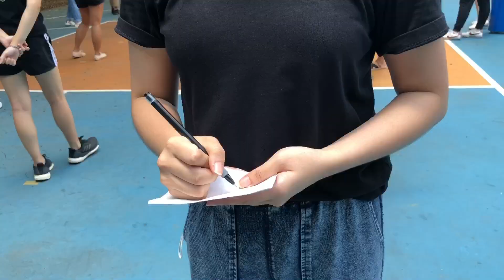ERIN IKUT LOMBA 17 AGUSTUS-AN DI TAIWANN MERDEKA 🇹🇼🇮🇩 !!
75 TAHUN KEMERDEKAAN INDONESIA 🇮🇩

Social Media ☆

This video wasn't sponsored and all opinions are my own honest thoughts.